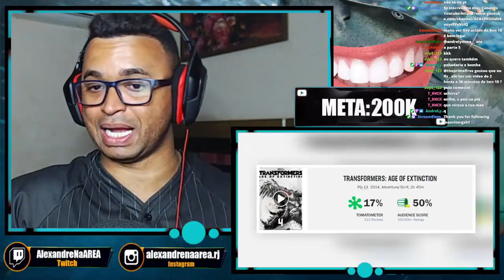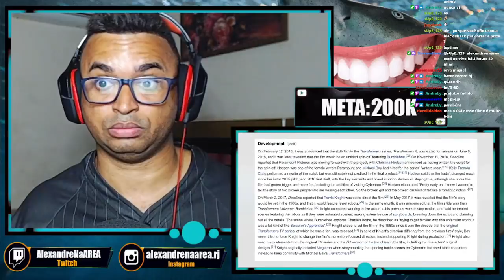REACT | Saga Transformers | História dos Filmes, Explosões, Loucuragem e RAIVA | PT. 2 - PeeWee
Configurações do meu PC:

Processador: fx 8320e
Mobo: Ga970 USB3
GPU: gtx 750 ti 2gb gddr5